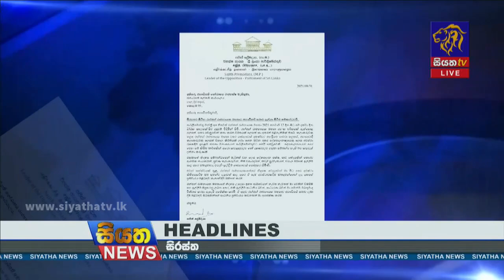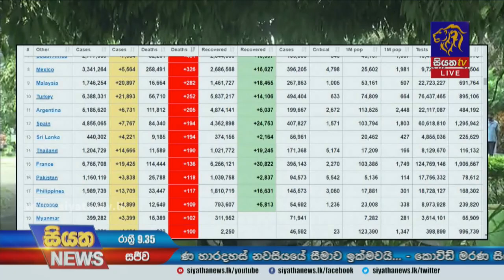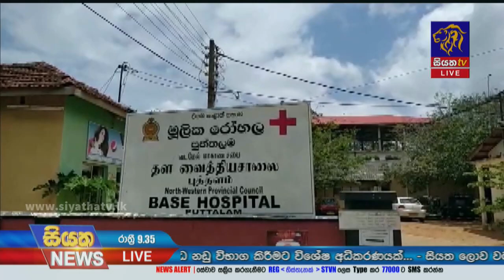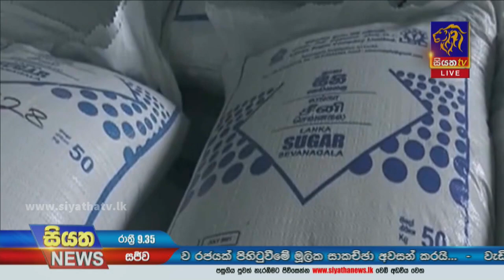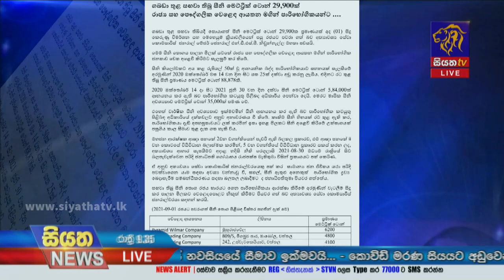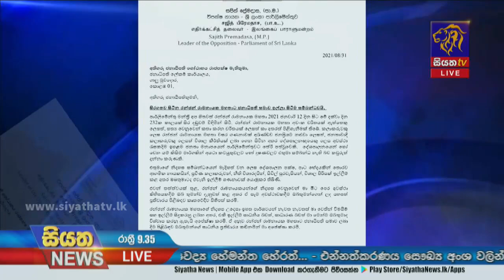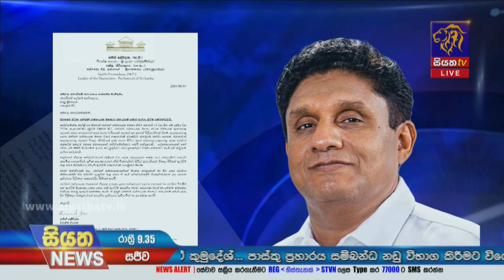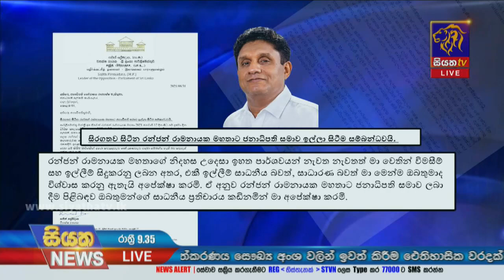Siyatha News | 09.35 PM | 01 - 09 - 2021